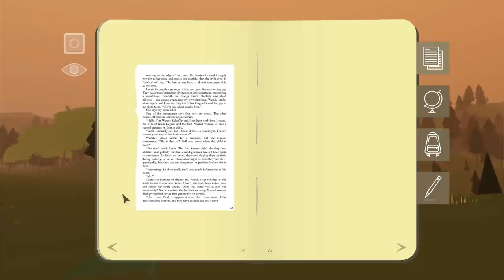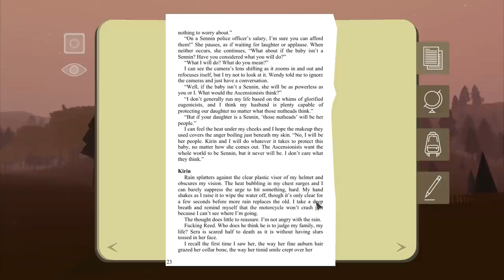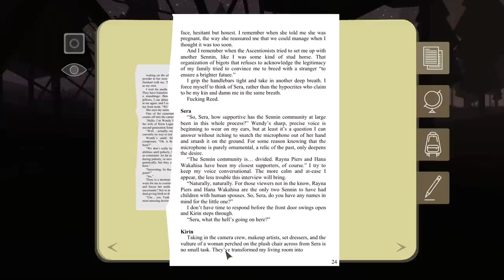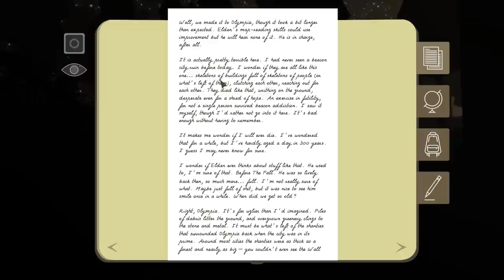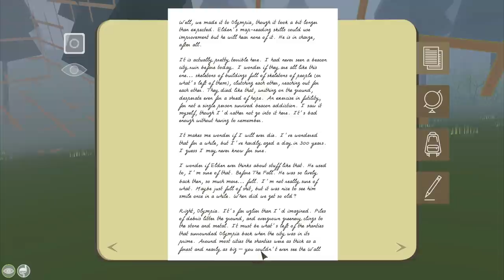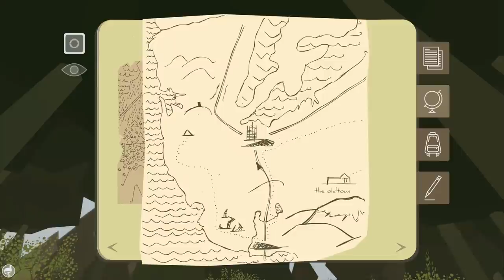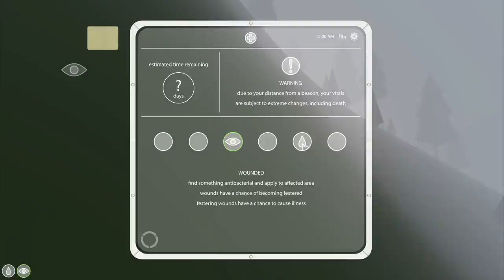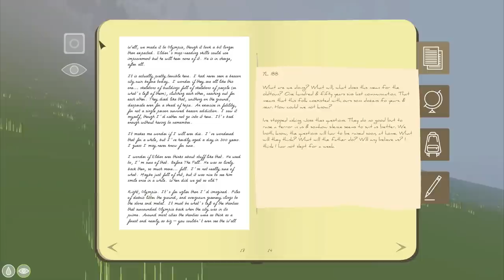Let's Play Eidolon - 08 - Serious Injury